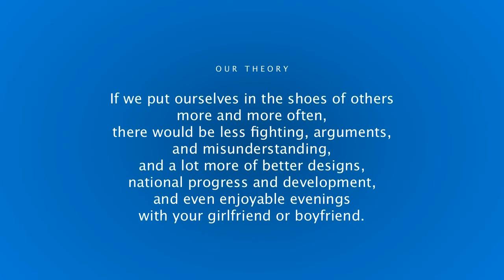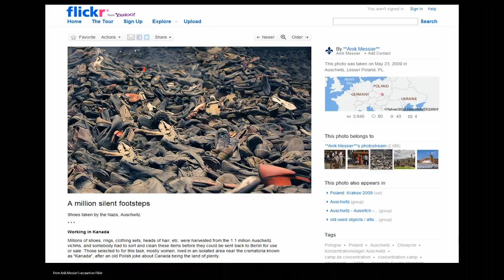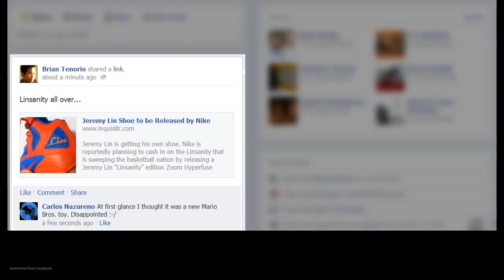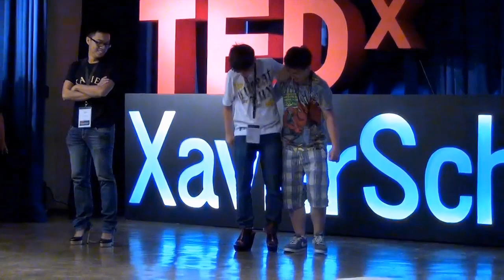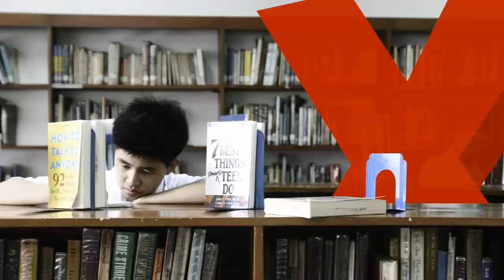TEDxXavierSchool - Brian Tenorio - Thinking with Our Shoes (Revised)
(Revised video) - Can shoes make us think? Designer Brian Tenorio argues that they can. At TEDxXavierSchool, Brian imparts his journey first as a shoe Designer, then as a Designer for development -- an empathic one for progress, for good. Be sure to watch the entire talk. Something interesting might just happen. :)

Tehran-born Filipino-American Brian Tenorio is a New York-based design manager and communications consultant and is currently a Consultant for Branding and Design (international) at the Asian Development Bank He also is the Chair of the Designers for Development Network a group of communication strategists designing for the international organizations in the global development sphere. He is the former Director of Communications and Design of Womensphere in New York City. Tenorio received his Master of Professional Studies in Design Management degree from Pratt Institute (New York), researching on National Design Policy frameworks for developing countries. During the first half of 2010, Tenorio was a graduate-level intern at the United Nations, working with its Language and Communications Program in New York.